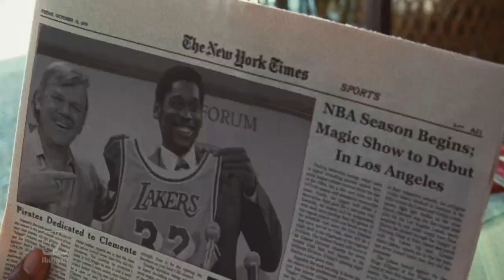Quincy Isaiah on how he captured Magic for WINNING TIME: THE RISE OF THE LAKERS DYNASTY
Jamaal Finkley sits down with break out star Quincy Isaiah (Magic Johnson), to talk about the new HBO Original series, Winning Time: The Rise of the Lakers Dynasty.

The ten-episode series debuts SUNDAY, MARCH 6 (9:00-10:00 p.m. ET/PT) followed by additional episodes on subsequent Sundays at the same time. The series debuts on HBO and will be available to stream on HBO Max.

WINNING TIME: THE RISE OF THE LAKERS DYNASTY is a fast-break series about the professional and personal lives of the 1980s Los Angeles Lakers, one of sports’ most revered and dominant dynasties — a team that defined an era, both on and off the court.

The ensemble cast includes: John C. Reilly as Jerry Buss, Quincy Isaiah as Magic Johnson, Jason Clarke as Jerry West, Adrien Brody as Pat Riley, Gaby Hoffmann as Claire Rothman, Tracy Letts as Jack McKinney, Jason Segel as Paul Westhead, Julianne Nicholson as Cranny McKinney, Hadley Robinson as Jeanie Buss, DeVaughn Nixon as Norm Nixon, Solomon Hughes as Kareem Abdul-Jabbar, Tamera Tomakili as Earlitha “Cookie” Kelly, Brett Cullen as Bill Sharman, Stephen Adly Guirgis as Frank Mariani, Spencer Garrett as Chick Hearn, Sarah Ramos as Cheryl Pistono, Molly Gordon as Linda Zafrani, Joey Brooks as Lon Rosen, Delante Desouza as Michael Cooper, Jimel Atkins as Jamaal Wilkes, Austin Aaron as Mark Landsberger, Jon Young as Brad Holland, with Rob Morgan as Earvin Johnson Sr. and Sally Field as Jessie Buss.

Adam McKay serves as Executive Producer and is also directing the pilot, and joining him from Hyperobject Industries is Executive Producer Kevin Messick. Max Borenstein serves as Showrunner, Executive Producer, Writer, and Co-Creator. Jim Hecht is Executive Producer, Writer, and Co-Creator. Rodney Barnes serves as Executive Producer and Writer. Jason Shuman and Scott Stephens also serve as Executive Producers.

Based on the book “Showtime: Magic, Kareem, Riley and the Los Angeles Lakers Dynasty of the 1980s” written by Jeff Pearlman.